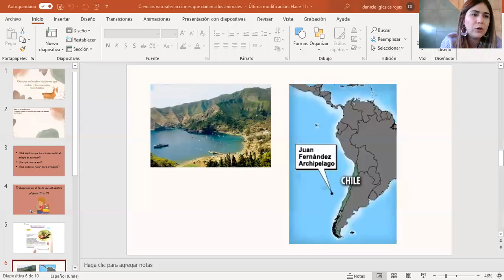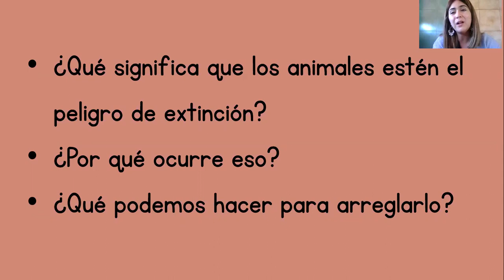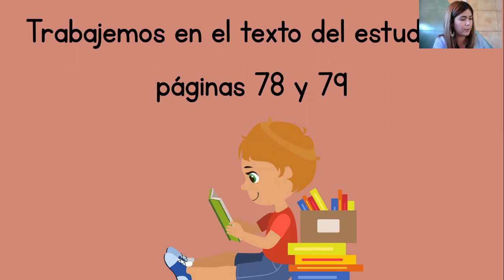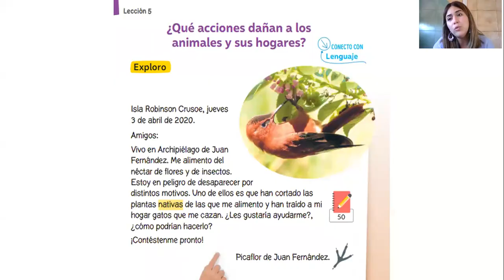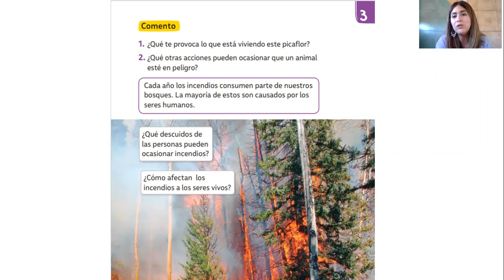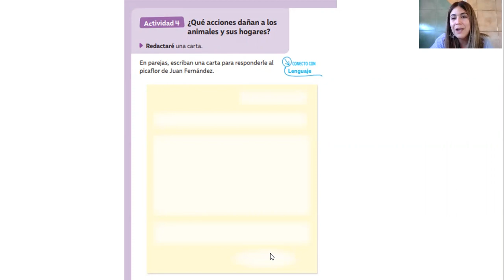Cápsula de aprendizaje, Ciencias naturales, Segundo básico 25 de octubre